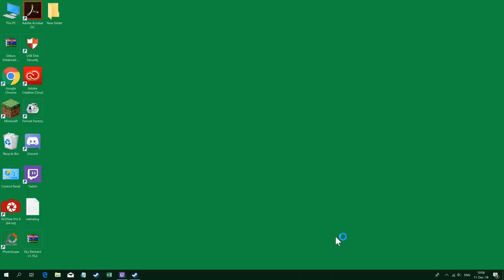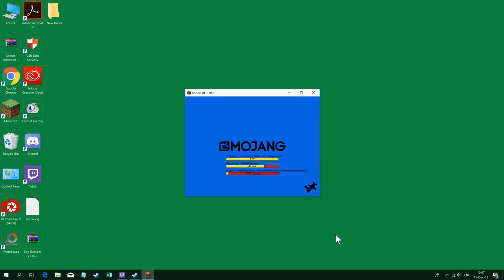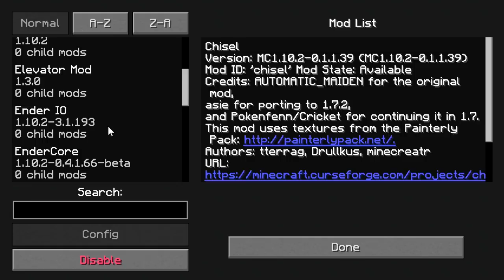🔥 ตอนที่ 14 มอดพังเกมส์ค้าง เเต่ไม่เลิกเล่น - มอด Forever Stranded - 1.10.2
Forever Stranded เป็น Modpacks (135 มอด) เวอร์ชั่น 1.10.2 เเนวเอาชีวิตรอด + ผจญภัย + สำรวจ เรื่องมีอยู่ประมาณว่า ยานอวกาศของเราไปตกในดาวเคราะห์ดวงหนึ่ง ดาวเเห่งนี้เป็นดาวร้าง มีเเต่ม็อบที่อันตรายเเละมีสภาพเเวดล้อมที่โหดร้าย ไม่เหมาะเเก่การอยู่อาศัย ดังนั้น เราจีงต้องดิ้นรนเอาชีวิตรอดให้ได้ นอกจากนี้ Forever Stranded ยังมีระบบเควส ให้เราสามารถสนุกไปกับการทำเควสได้ด้วย  ส่วนเรื่องระดับความยาก  Forever Stranded ถูกเซ็ตอยู่ในความยากระดับฮาร์ดคอร์(หรือยากมากๆ) ในตอนเริ่มต้นนั้นเราจะเกิดมาพร้อมหัวใจเเค่ 4 ดวง  กับทรัพยากรอีกนิดหน่อย (นิดหน่อยจริงๆ) พี่หมิวจะอยู่รอดได้หรือไม่ไปติดตามชมกันเลยจ้า

วิธีโหลด  (ต้องโหลดTwitch App ก่อน เเล้วค่อยลงมอดเเพ็ค)
ดาวน์โหลด Twitch App ก่อน จากนั้นให้คลิกที่ Mods เเล้วคลิกที่ Browse All Modpacks รอสักหน่อย มันจะเริ่มค้นหามอดเเพ็คทั้งหมด เลือกมอดเเพ็ค Forever Stranded ติดตั้งเเล้วก็เล่นได้เลยจ้า (คิดว่าได้เฉพาะมายคราฟเเท้ มายคราฟปลอมไม่เเน่ใจว่าจะเล่นได้ไหม)
My PC specs :
OS : Windows 10
Processor : Intel Core i7-8700  CPU @ 3.20 GHz 3.19 GHz
Memory (RAM) : 16 GB DDR4
Graphics Card : NVIDIA GeForce GTX 1080 8GB DDR5X
System type : 64-bit

อังคาร [Tue] - เอาชีวิตรอด
พุธ [Wed] -  Mod/Map/Minigame
พฤหัสบดี [Thu] - เอาชีวิตรอด
ศุกร์ [Fri] - Mod/Map/Minigame
เสาร์ [Sat]  - เอาชีวิตรอด
อาทิตย์ [Sun]  - Mod/Map/Minigame